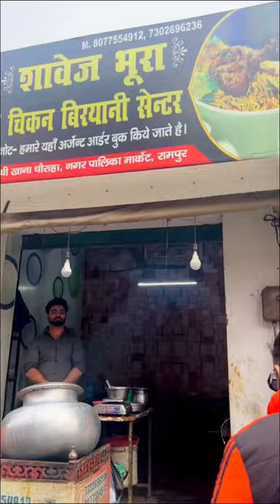Insan ko insan ki madat karna chahiye#trandingshorts#🙏🙏